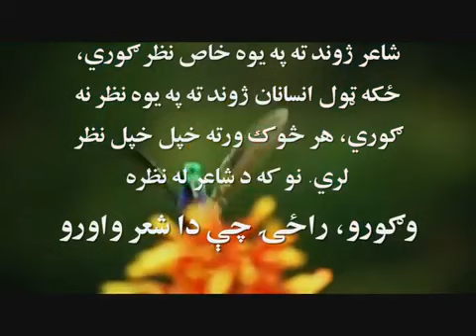Ghani Khan - غني خان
ژوند
چې خُمار مستي ترې وزي
شراب ښې ترخې اوبه وي
چې غُرور سُرور يې نه وي
دا ژوندون، ژوندون د څه وي
چې د مينې زړه شي پاتې
لکه ګل وي رژېدلی
يا شغله يوه د نور وه
يا يو موټی د خزلې
چې په ژوند كښې سخته نه وي
لكه بې مالګې طعام
چې په خوله كې خندا نه وي
لكه ډک د خاورو جام
چې ځواني کښې تکليف نه وي
لکه پټه ميان کښې تُوره
نه ئې پړک شي نه ئې شړنګ شي
په زنګونو شي رنځوره
چي ارام وي او سمام وي
او ياري په جایداد وي
خربانو هم شېرينۍ وي
هر ټروپُرو فرهاد وي
چې پې سر په خندا داو شي
هله خوږ راز و نياز شي
چې د سپينو تورو جنګ شي
ښکاره هلته کښې اياز شي
ژوند كه تش فرني څټل شي
دا خو سپى هم شي څټلى
كه تش نسل زياتول وي
دا غويي هم شي كولی
ژوند نه خېټه نه ماڼۍ وي
نه ډېرۍ د سرو لالونو
نه ياران، نه معشوقې دي
نه باغونه د ګلونو
ژوند خو تله دي په یو مخه
غورځېدل او پاڅېدل دي
ټکی سوز او ټکی ساز دی
څه خندل دي څه ژړل دي
ژوند په سترګو د عاشق کښې
پلوشه ده د خمار
په صحرا کښې لټول دي
د اشنا د کوڅې لار
کتاب: دپنجرې چغار
شاعر: غني خان